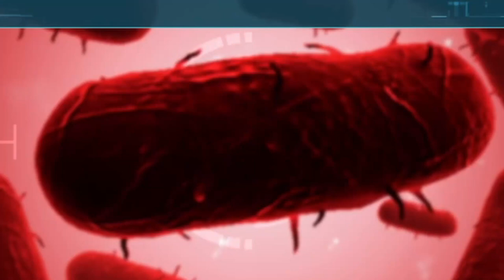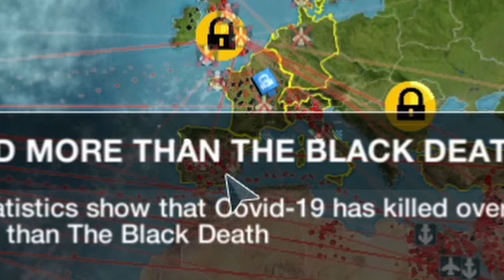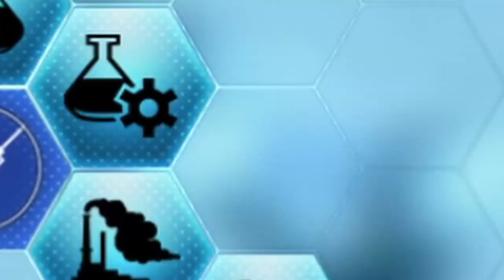I Beat Covid-19 | Plague Inc. The Cure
I tried 3 times to beat Covid an did. Remember wear a mask, social distance an stay safe everyone.